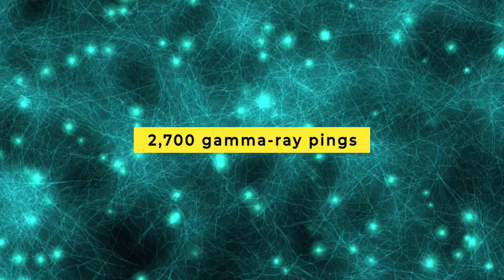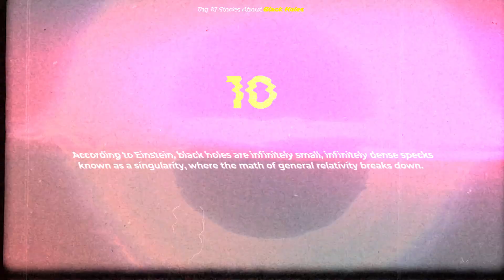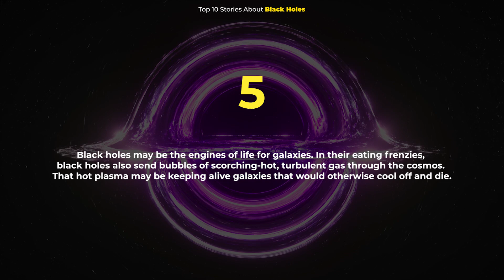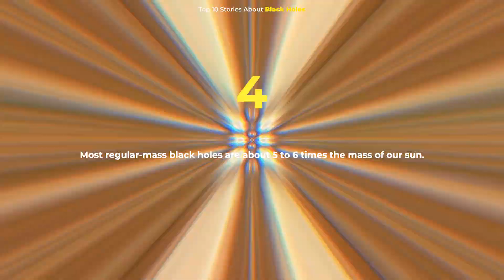We Have Just Discovered This Rare Black Hole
Scientists have just reported the discovery of a rare black hole which may shed light on the formation of supermassive black holes.

Edited by:
Ardit Bicaj

Narrated by:
Russell Archey

NASA’s Goddard Space Flight Center
CI Lab
NASA/Bernard J. Kelly (Goddard and Univ. of Maryland Baltimore County)
Chris Henze (Ames)
Tim Sandstrom (CSC Government Solutions LLC)

Thank you to our Patrons:
DonPig
xX-FLuKE-Xx